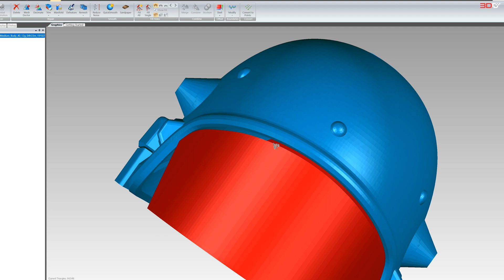3DPrinting ทำพร็อพสำหรับสาย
3DPrinting ทำพร็อพสำหรับสาย
ด้วยหมวก Level3 จาก Pubg ในตำนาน
📧 Line : @print3DD
ดูสินค้าเพิ่มเติมคลิก
3DD ผู้ให้บริการจัดจำหน่าย เครื่องพิมพ์3มิติ ระบบเส้น Filament ระบบเรซิ่น SLA และ 3DScanner พร้อมสอนวิธีการใช้งานเครื่องพิมพ์หรือโปรแกรมตั้งแต่ต้นจนจบ และให้คำปรึกษาข้อมูลก่อนตัดสินใจ พร้อมบริการหลังการขาย มีที่จอดรถสำหรับลูกค้า สามารถเปิดบิลใบกำกับภาษีได้